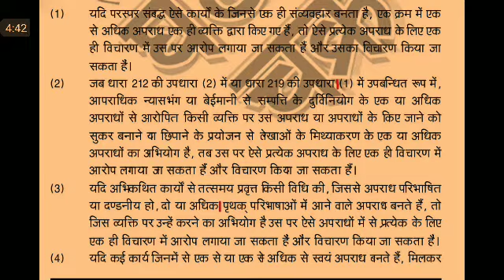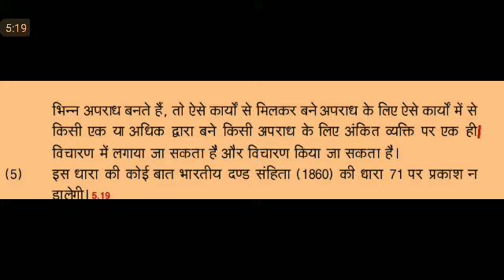legal dictation #17 Steno Dictation, court hindi dictation, rajasthan high court, RHC